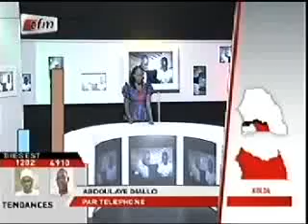Résultats provisoires à Kolda - sunu2012 2ndtour